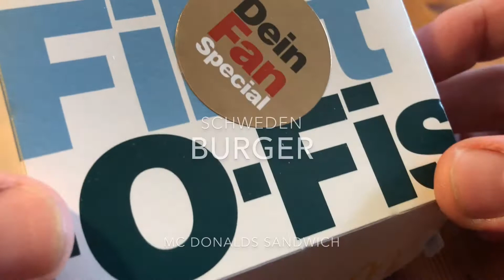Schweden (Swedish sandwich) Burger hands-on